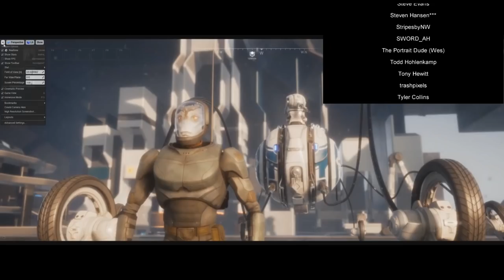Infinitesimals A new game in development!!!